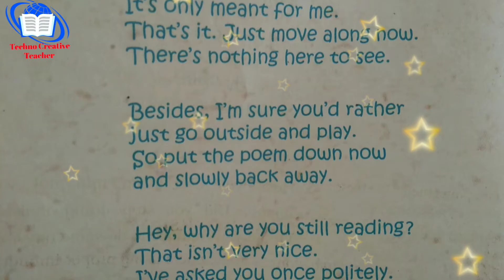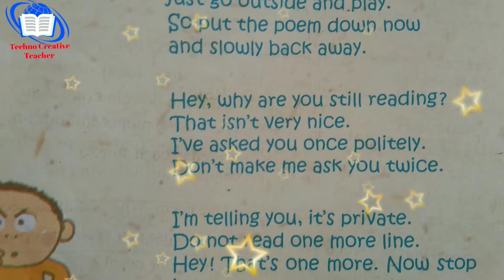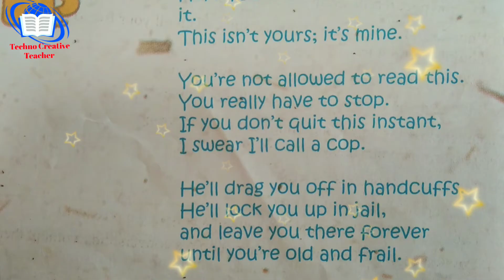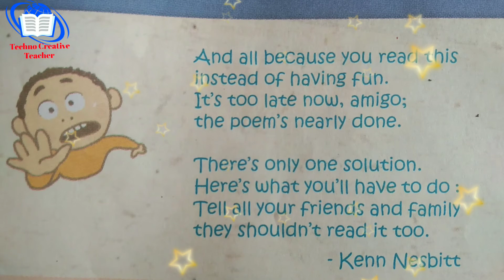PLEASE DON'T READ THIS POEM... | STD - 7TH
PLEASE_DONT_READ_THIS_POEM#... CREATED BY - VINOD PATOLE